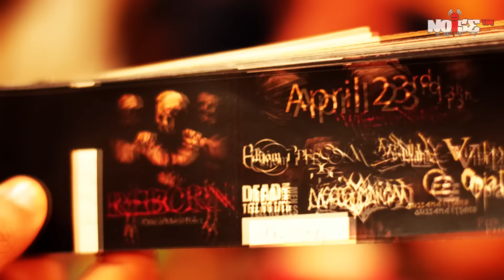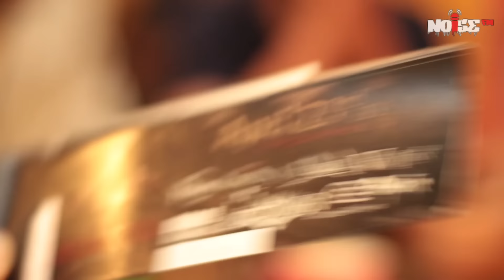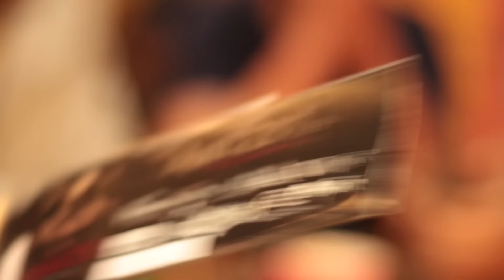Noise FM "interview" : Reborn organizers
-Montage : Hichem Naami
-Journaliste : Camelia Daoulette
-Cadrage : Muhamed Bechir Nedhir Chahtour
Reborn metal concert \m/